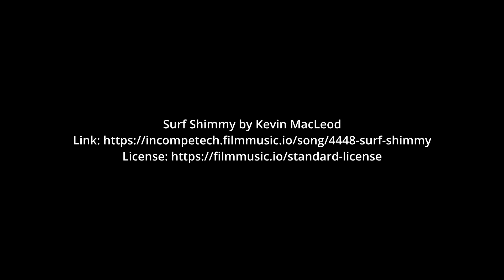Washing dishes 5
Washing dishes by hand (part 5) using a Fairy dish washing liquid @BORINGLIFEHOME